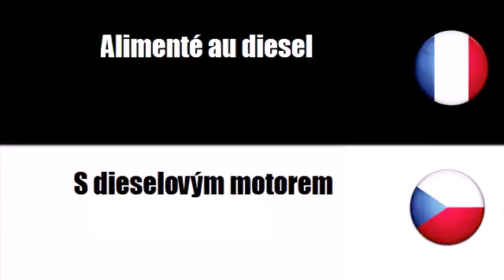Francouzský slovník # Téma = S dieselovým motorem